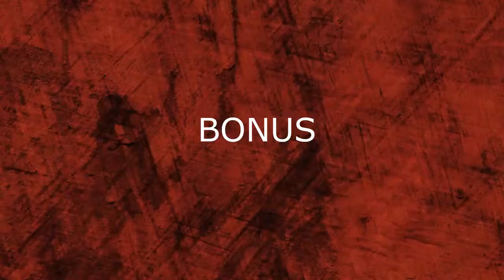Biker Fights and Accidents Rollover Vehicle, Frustrated Drivers!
🌠 These are some of the best motorcycle road rages and crashes of 2021.  Expect the ultimate motorcycle road rage and crashes in 2021 will get even better!  Thank you for supporting the series and I hope to keep making these motorcycle videos for you.

 📺 We featured: motorcycle crashes and close calls, motorcycle road rage, bad drivers, failures, instant karma, motorcycle vs cops, motorcycle vs angry people, mirror crash.